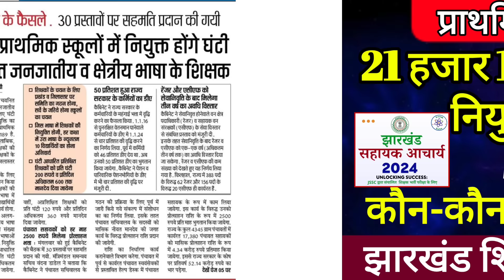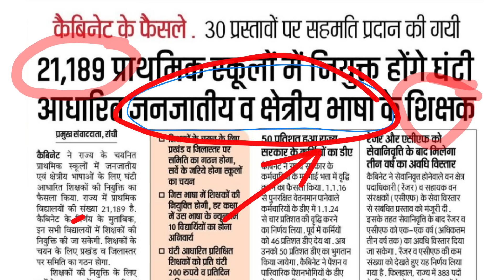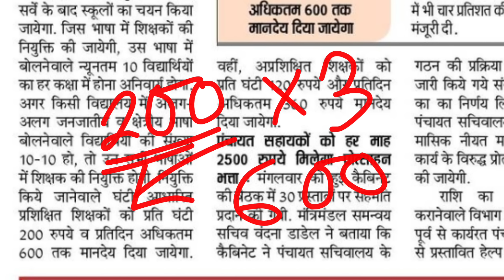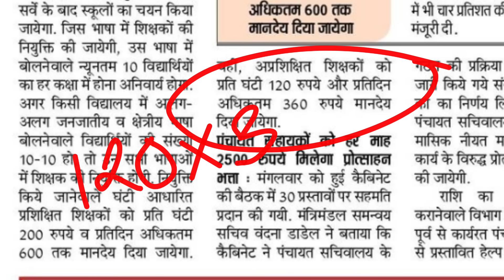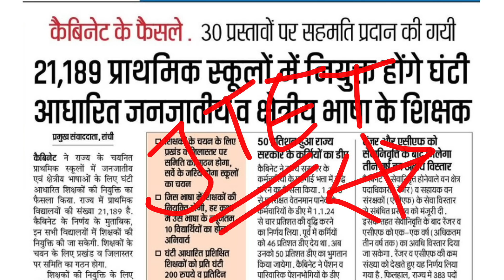झारखंड शिक्षक भर्ती 2024 | 21 हजार 189 प्राथमिक स्कूलों में नियुक्ति होगी शिक्षक | JTET MAINS 2024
📌झारखंड सहायक आचार्य JSSC PRT TGT Batch is Now Available on Exam NaNo Application .

Download Exam NaNo Application from Playstore 👍

Application Direct Download Link-

ALL JPSC UPDATE 2023:
झारखंड शिक्षक भर्ती 2023 | 26 हजार शिक्षक भर्ती का आवेदन हुआ शुरू | JTET MAINS 2023 | JSSC PRT 2024